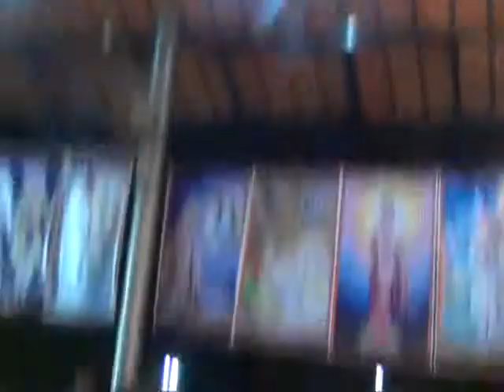038 Hechariga - Sri AVK Rajasimha Bhagavathar @ Thrissur Bhajanotsavam 2013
Divyanamam & Dolothsavam By Sri AVK Rajasimha Bhagavathar @ Thrissur Bhajanotsavam 2013